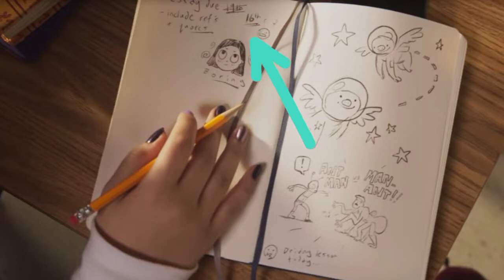Ms.Marvel Trailer Review & BreakDown!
In This Video We're talking about Miss Marvel's trailer.